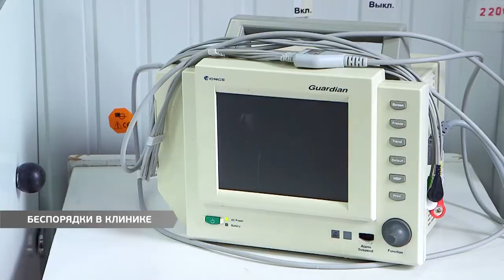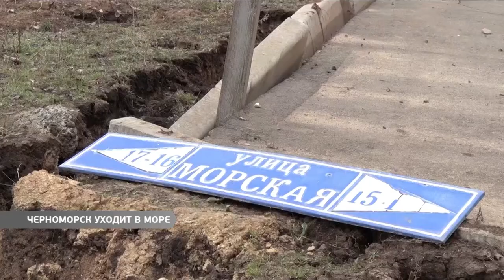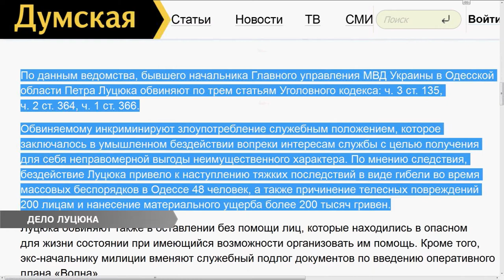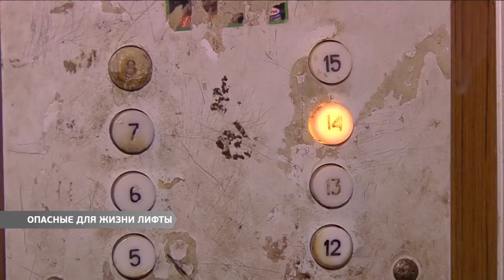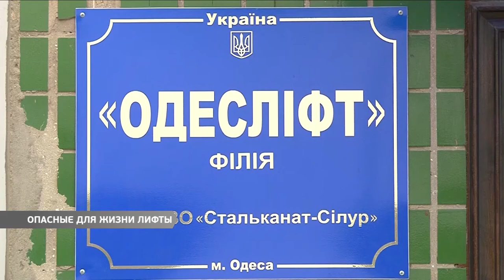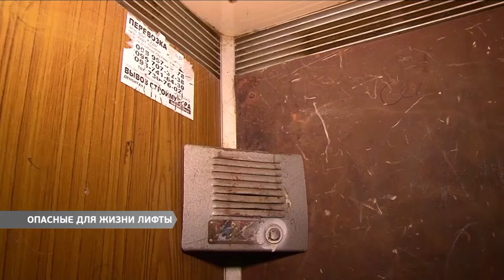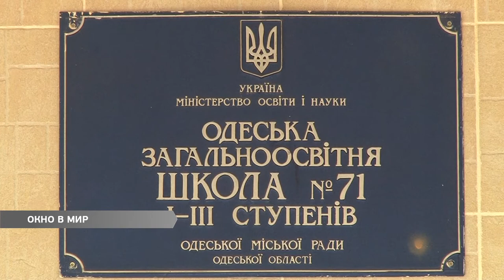Выпуск новостей 26.02.2016